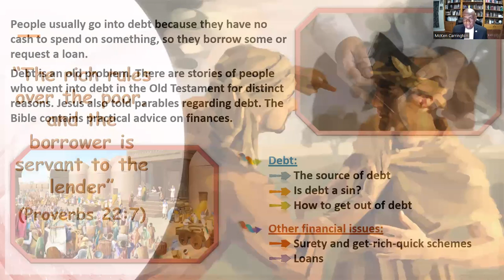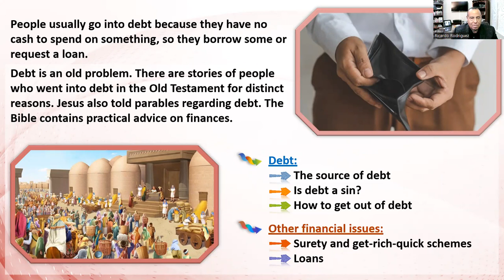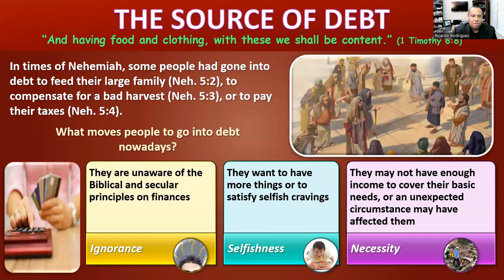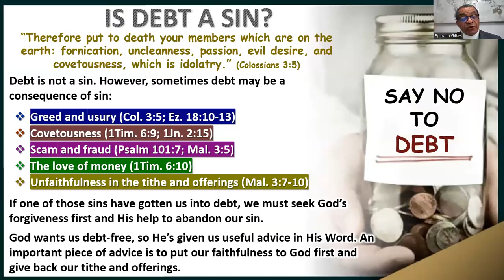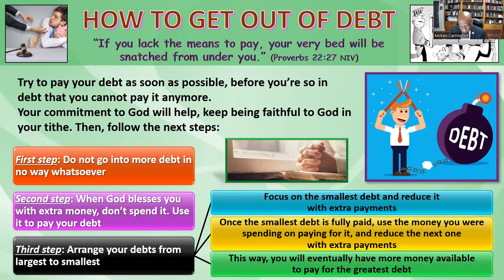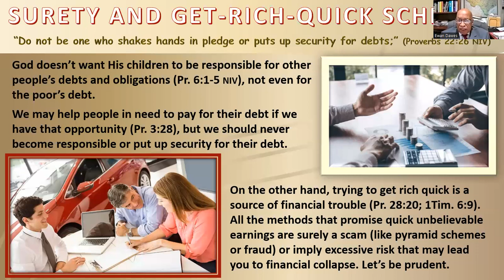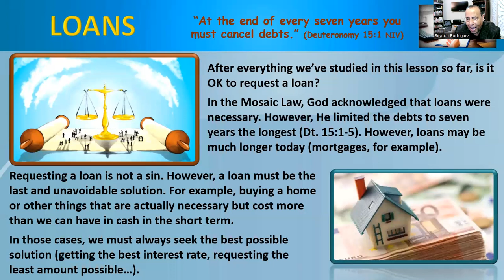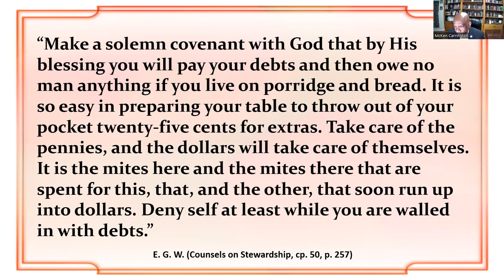Sabbath School 02/04/23 "Dealing With Debt"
Sabbath School Interactive Lesson Study
"Managing for the Master Until He Comes"
1st Quarter, Lesson 05